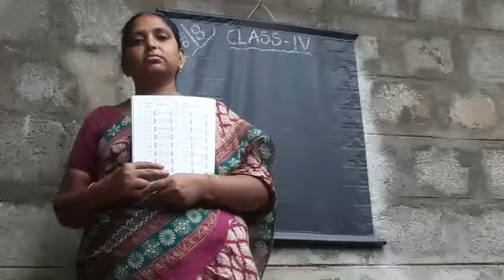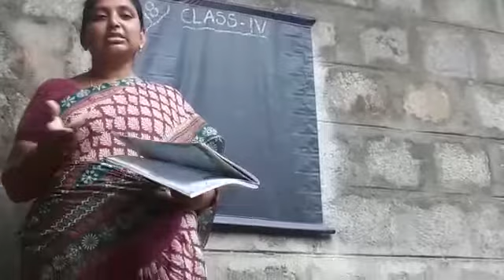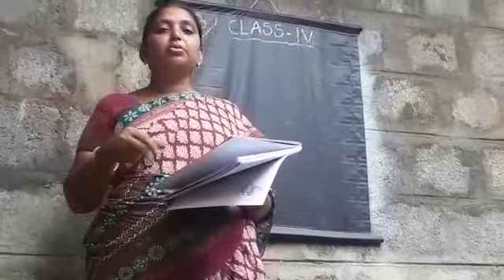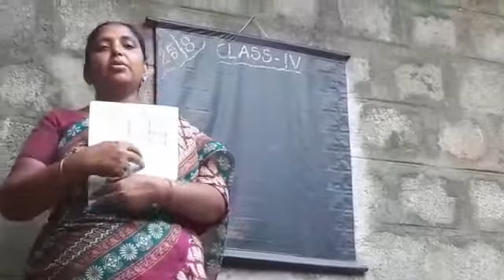Neethi sataka padyalu.